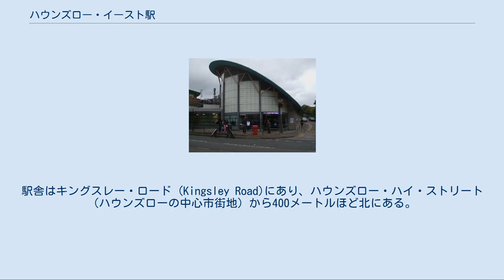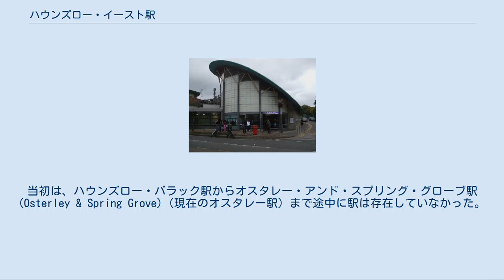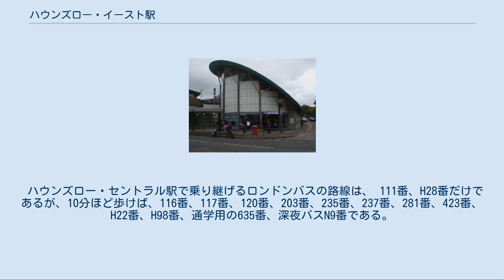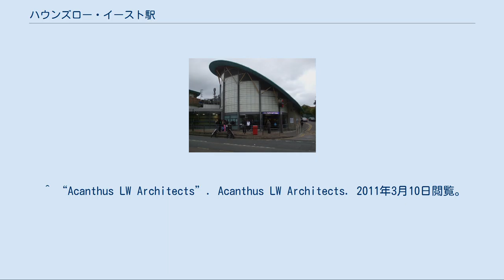ハウンズロー・イースト駅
ハウンズロー・イースト駅 (ハウンズロー・イーストえき、英語: Hounslow East Station) は、ロンドン西部ハウンズロー・ロンドン特別区ハウンズローにある、ロンドン地下鉄の鉄道駅である。
駅舎の設計は Acanthus LW Architects による。
 ピカデリー線ヒースロー支線に位置しており、西隣りはハウンズロー・セントラル駅、東隣りはオスタレー駅である。
駅舎はキングスレー・ロード (Kingsley Road)にあり、ハウンズロー・ハイ・ストリート（ハウンズローの中心市街地）から400メートルほど北にある。
トラベルカード・ゾーンは4に属している。
 ハウンズロー周辺の鉄道路線、鉄道駅の運行時期を示した地図 この駅は、1909年にハウンズロー・タウン駅の代替駅として開業しており、両駅の歴史は結びついている。
 ハウンズロー・イースト駅を通る鉄道路線は、1884年7月21日に、当時のメトロポリタン・ディストリクト鉄道(Metropolitan District Railway, MDR)（現在のディストリクト線の前身）のハウンズロー・バラック駅（現在のハウンズロー・ウェスト駅）に至る支線として開通した。
この支線は、1883年にハウンズロー・ハイ・ストリートの東端の現在バス車庫がある場所に設けられたハウンズロー・タウン駅を終点としていた既設のMDRの路線から分岐した単線であった。
当初は、ハウンズロー・バラック駅からオスタレー・アンド・スプリング・グローブ駅(Osterley & Spring Grove)（現在のオスタレー駅）まで途中に駅は存在していなかった。
 ハウンズロー・タウン駅は1886年3月31日に閉鎖され、翌日4月1日に、 代替駅として、ヘストン・アンド・ハウンズロー駅 (Heston & Hounslow)（現在のハウンズロー・セントラル駅）が開業した。
 1903年に、ハウンズロー・タウン駅が再開され、列車はオスタレー駅で分岐して、一部がハウンズロー・セントラルを経由してハウンズロー・ウェストに向かい、他の便はハウンズロー・タウンまでの短距離のシャトルとして運行されるようになった。
MDRの路線の電化は1903年から1905年にかけて行なわれ、1905年6月13日には、ハウンズロー支線でも汽車から電車への移行が行なわれた。
この電化の際に、オスタレー駅からハウンズロー・セントラル駅へ直接向かう路線は閉鎖され、ハウンズロー・タウン駅からハウンズロー・セントラル駅へ直接向かう新線が設けられた。
オスタレー駅からハウンズロー・タウン駅まで来た電車は、ここで進行方向転換（日本語でいう「スイッチバック」）をして、ハウンズロー・セントラル駅やハウンズロー・ウェスト駅へと向かった。
 この運行方法はうまく行かず、短期間で打ち切られた。
1909年5月2日に、ハウンズロー・セントラル駅とオスタレー駅を直接結ぶ路線が再開され、ハウンズロー・イースト駅（当初はハウンズロー・タウン駅）が新設された。
という名で、ハウンズロー・タウン駅とそこに繋がっていた2本の接続線は廃止された。
これに代わって新たなハウンズロー・タウン駅（現在のハウンズロー・イースト駅）が、旧駅から300メートルほど西に設置され、旧駅と、そこに繋がっていた線路は，完全に廃止された。
 1925年12月1日には駅名が現行のハウンズロー・イースト駅に変更された。
このとき同時に、ハウンズロー・ウェスト駅とハウンズロー・セントラル駅も、現行の名称に改称された。
 ピカデリー線は、1933年1月にノースフィールズ駅まで乗り入れるようになっていたが、1933年3月13日にはハウンズロー・ウェスト駅まで運転されるようになった。
この支線では、ディストリクト線が撤退した1964年10月9日まで、ディストリクト線とピカデリー線の双方の電車が運行されていた。
 駅舎は近年再建築され、駅の北側にあった1909年の開業当初からの入口に代わって、現代的なガラス張りの切符売り場が駅の南側に設けられた。
 この駅のプラットホームではPAシステムからクラシック音楽がよく流されるが、これは駅での反社会的行為を減らすこと目指した実験の一部である。
 ハウンズロー・セントラル駅で乗り継げるロンドンバスの路線は、 111番、H28番だけであるが、10分ほど歩けば、116番、117番、120番、203番、235番、237番、281番、423番、H22番、H98番、...